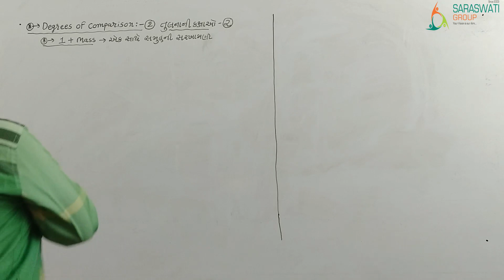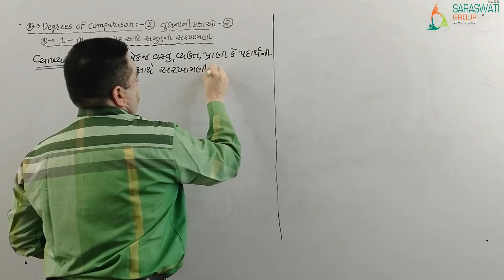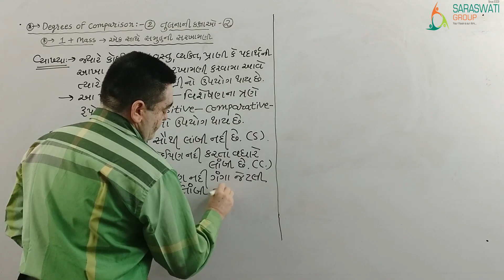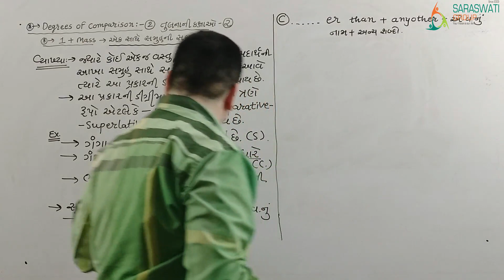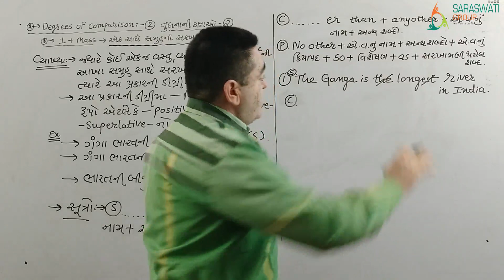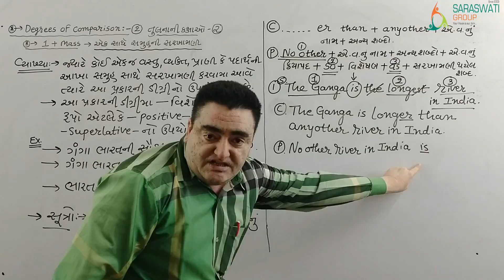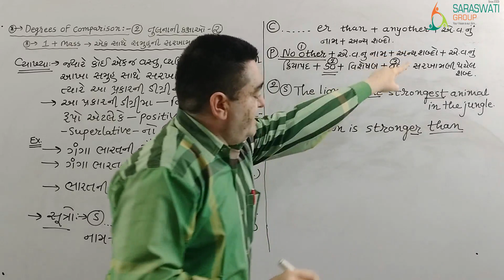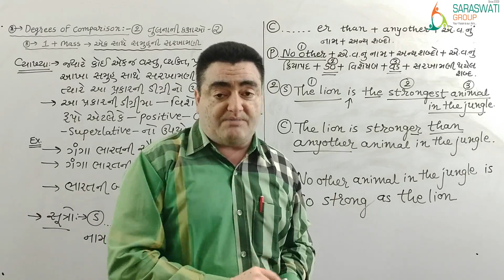ENGLISH || STD 10 || DEGREE || PART 3 || DATE 05-10-2020